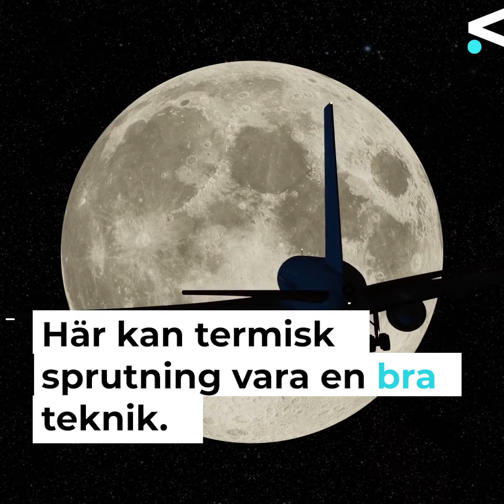Västpunkt: Hur kan flygets utsläpp minska? - syntolkat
Västpunkt: Hur kan flygets utsläpp minska?

Flygindustrin söker febrilt efter ny teknik som kan bidra till att minska flygets utsläpp av klimatskadliga ämnen. I ett nystartat projekt undersöker Högskolan Västs forskare hur termisk sprutning kan användas för ytbeläggning av kompositkomponenter i nästa generation jetmotorer. Pratt & Whitney, Safran och Saint-Gobain är några av de globala företag som medverkar.